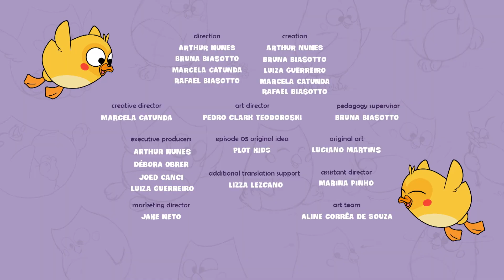Bubu and the Little Owls - The Colorful Slide | Full Episode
If there is rain and sun, what do we have?

Bubu, Biel, and Bonie are having a fun-filled day. While they slide on the ground and jump in puddles, in the sky, sun and rain take turns.
And... Guess what they find?! A stunning colorful "slide"!

In this episode, we will learn, together with the Little Owls, where rainbows come from!

Welcome to 'Bubu and the Little Owls' channel! 💜

In weekly videos, we tell the stories of Bubu and her siblings - Biel and Bonie - in the forest of Los Arboles. The Little Owls love exploring and learning from all the animals they come across in their adventures, but always under the attentive eyes of Papa and Mama Owl, who are ready to teach their cubs interesting things about the forest and its residents.

An animated TV series filled with lots of music, dancing, and super fun games that will make you fall in love with these cute Little Owls.

You can follow their adventures in this Kids Cartoon Show here on our YouTube channel as well as on Playkids and Amazon Prime online platforms.